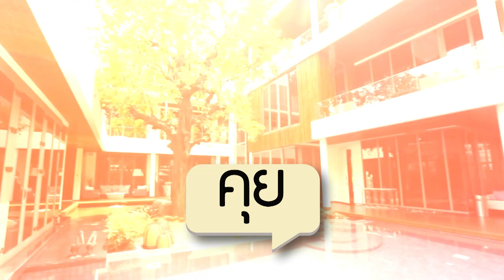คุยยกบ้าน | แอนสิเรียม-น้องนนนี่ | อาณาจักร400ไร่ | หอคอยพบรัก | วันอาทิตย์ที่(3 ต.ค.64) 1_3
ออกอากาศวันอาทิตย์ที่ 3 ต.ค.64